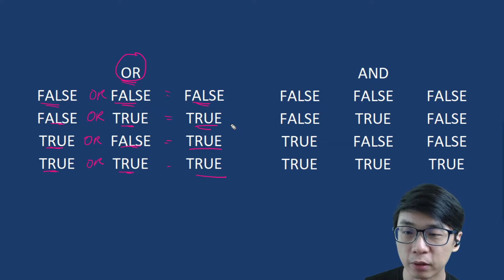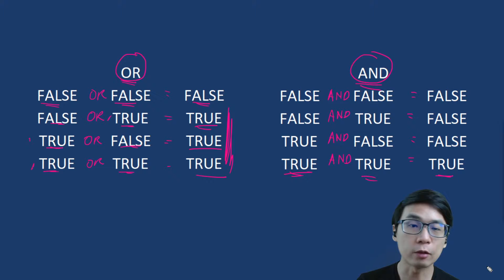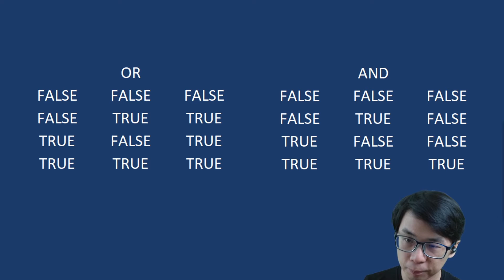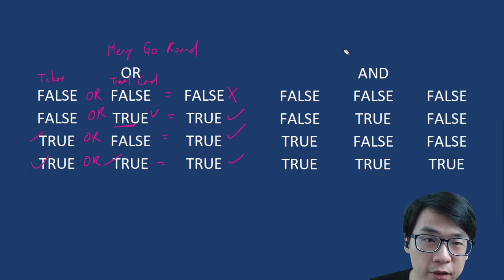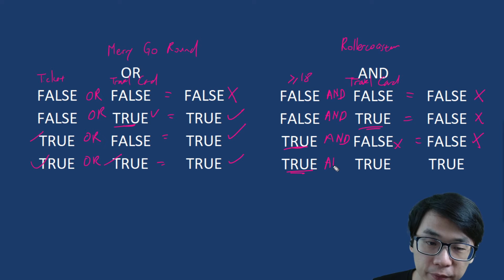เรียนรู้ตารางค่าความจริงอย่างง่าย